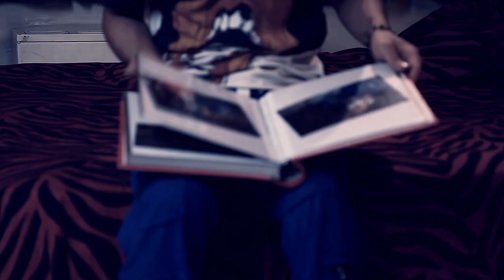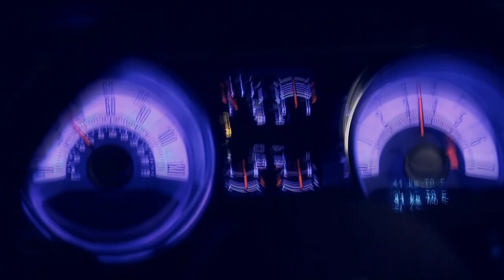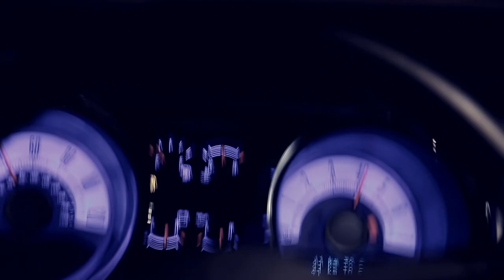BoomBox Asabiam Full HD